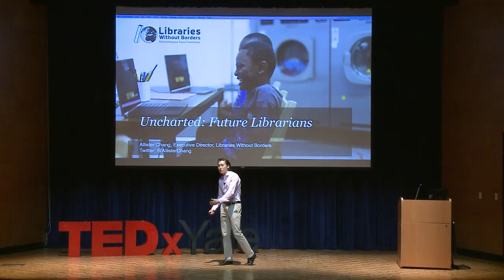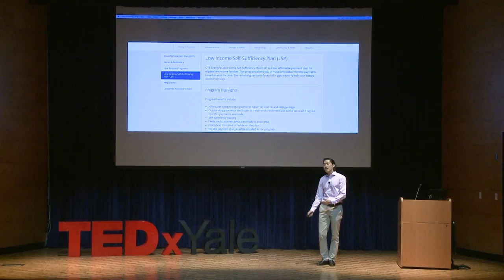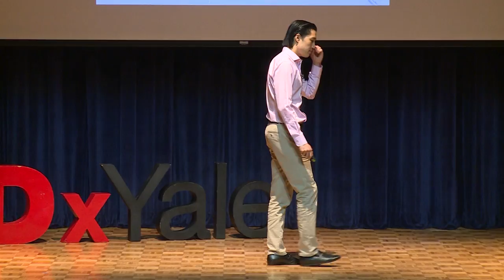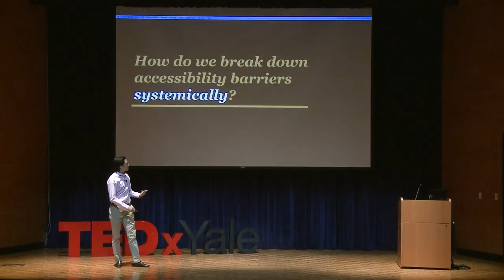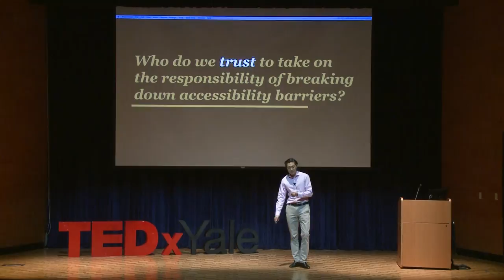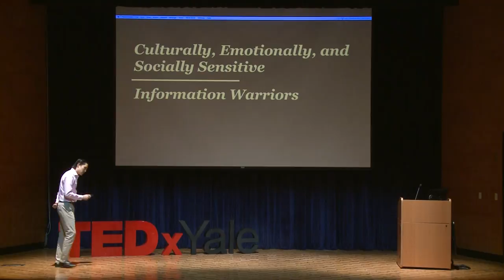Access vs. accessibility | Allister Chang | TEDxYale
With his work with Libraries without Borders as his foundation, Chang discusses the differences in access and accessibility and what is required for a movement to reach their entire intended audience. Allister Chang is the Executive Director of Libraries Without Borders, a non-profit whose mission is to reinforce the autonomy of disadvantaged communities by expanding access to educational and cultural tools. Allister advocates for libraries to serve as spaces of innovation, economic development, and civic engagement, and has given keynote addresses at the Quebec Library Association Annual Conference and the WISE Summit. He has been a guest lecturer at Harvard and NYU, and has spoken on panels at Google, the Comparative International Education Society (CIES), and the Library of Congress. Allister holds a Master’s in Public Policy from the Harvard Kennedy School, where he was elected President of the Student Government. This talk was given at a TEDx event using the TED conference format but independently organized by a local community.